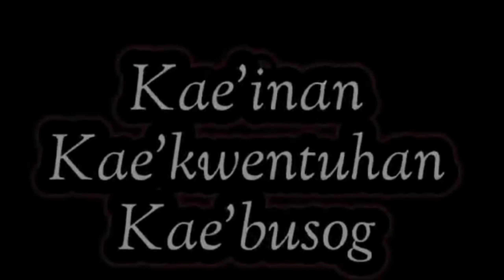BEEF BULGOGI INSTANT FRIED NOODLE | KaeSarap Cooks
Hi everyone, welcome to KaeSarap..

Today i'll be cooking my own version of Bulgogi Instant Fried Noodle with real beef strips and bacon..

Wanna know how you can turn your instant noodle into something special? Then, this video is for you😘
I promise, this is not your ordinary instant noodle..😋👌

I hope you guys enjoy watching my cooking vlog..😘😘😍😍